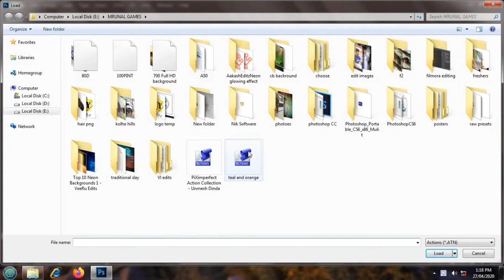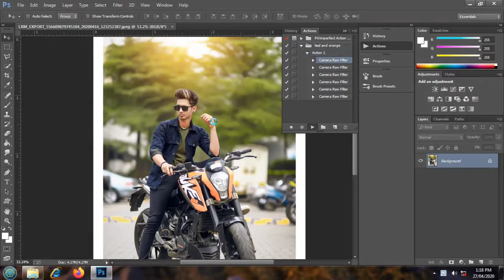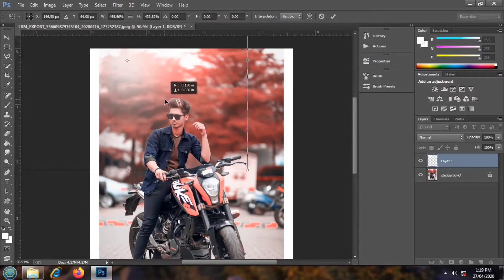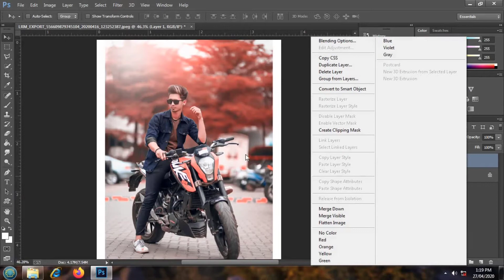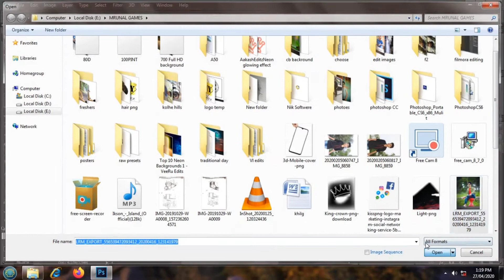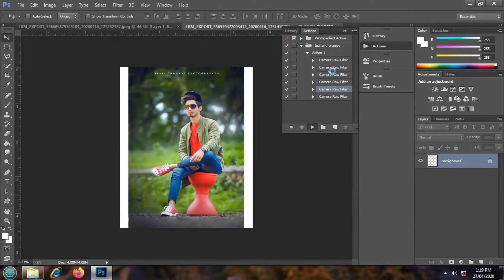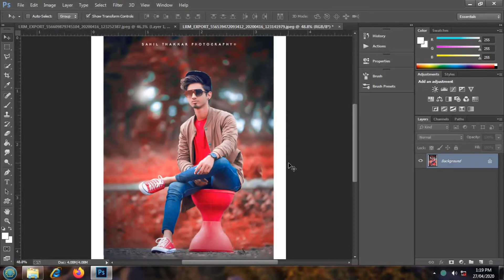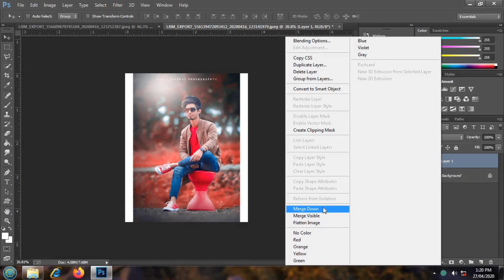Photoshop retouch toturial for beginners teal and read free Photoshop action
Video is for educational purposes only .copyright disclaimer under section 107 of copyright act 1976 allowance is made for "fair" use  su h as crimitism, comment,news reporting,teaching,scholarship,and research .fair use is a use permitted by copyright statute that might be otherwise be infirining.nonprofit, educational or personal use tips the balance in favour of fair use